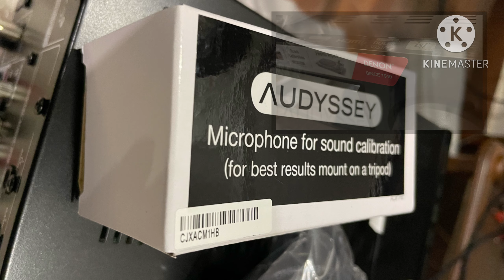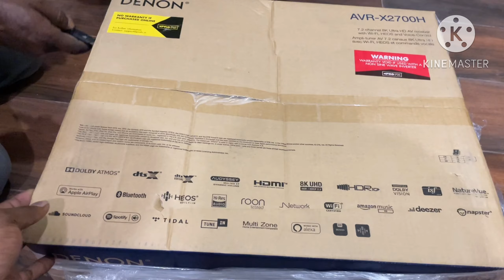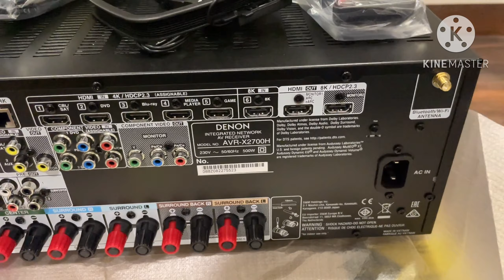DENON X2700H WITH JAMO 426 SPEAKER PACKAGE INSTALLATION